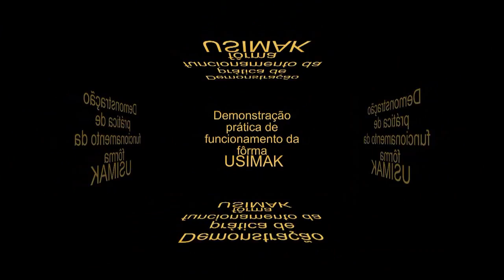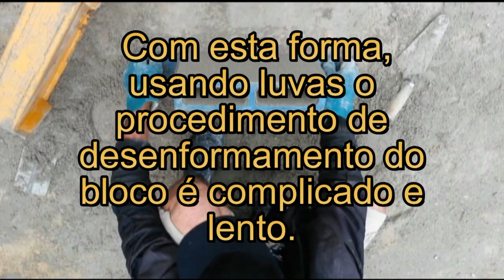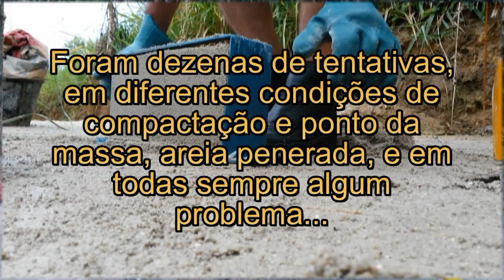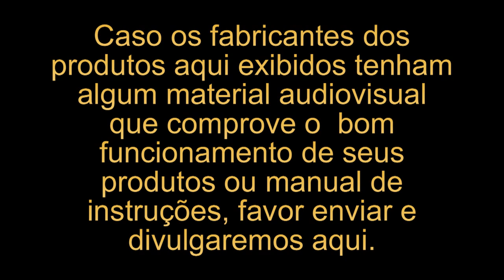FÔRMA MANUALDE BLOCO DE CIMENTO / TESTE PRÁTICO DE FÔRMA E ALERTA FEITO POR UM CONSUMIDOR INDIGNADO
Caros leitores VISITEM MEU BLOG e veja muito mais dicas sobre blocos de cimento.
NOTA as informações contidas neste vídeo referem-se ao modelo de fôrma adquirido por mim.
 Como consumidor. me admira que uma ferramente de quase R$ 300,00 Trezentos reais, não acompanhe nenhum manual de instruções seja um CD com um vídeo, ou mesmo um encarte gráfico.
A Princípio a forma me causou ótima impressão, bem como o atendimento e pontualidade da empresa. São ótimos vendedores...
Pórem no que diz respeito ao funcionamento da fôrma, este, me deixou muito a desejar. Apesar de ter bastante experiência com produção de blocos com fôrma manual, uma vez que já sobrevivi da venda de minha pequena produção, com uma forma feita por um excelente serralheiro e dentro dos padrões, forma esta de manuseio muito descomplicado que me permitia uma produção de aprox 400 blocos por dia produzindo em média 1 bloco por minuto.
Gostaria que este problema fosse apenas na peça que adiquirí para que outras pessoas não tenham o mesmo desgaste, decepção e prejuízo que tive. Acho também que a empresa deveria se preocupar também com o Pós Venda, pois até o momento nehum contato foi feito comigo sobre a funcionalidade do produto ou minha satisfação, talvez porque o obijetivo da empresa jatenha sido atingido:VENDER.
Esta talvez seja uma das grandes vantagens de se vender por internet, ninguém vai te perturbar na porta do seu estabelecimento e na maioria das vezes o consumidor amarga o prejuízo por não ter tempo a perder... Mas eu tenho tempo! E a Internet é um caminho de 2 vias portanto estou enviando de volta o problema que recebi e o prejuízo que tive. Foram 46 horas de trabalho, entre gravação deste vídeo, edição e tentativa de produzir blocos manualmente  testando esta forma de todas as maneiras e sinceramente me sentir um leigo no assunto mesmo já tendo produzido milhares de blocos com uma fôrma manual. Gostaria muito que a empresa fizesse alguma ação de pós venda para comigo e os demais consumidores, ou será que só comigo a funcionalidade deste serviço também falhou...? QUE SIRVA DE LIÇÃO. Atenciosamente: J. Lucena INDIGNADO.